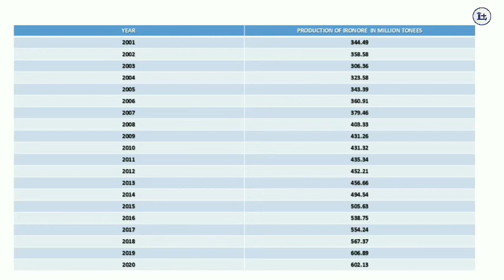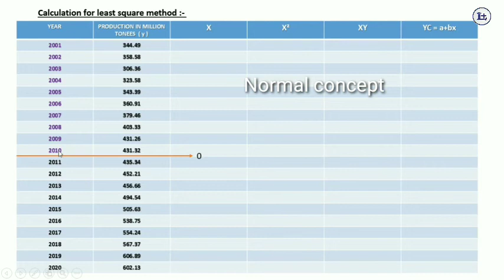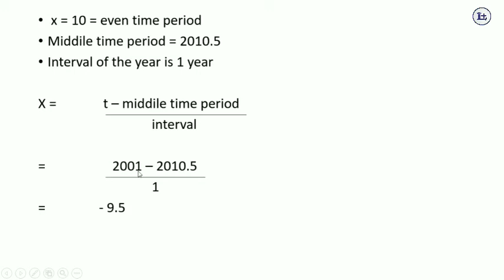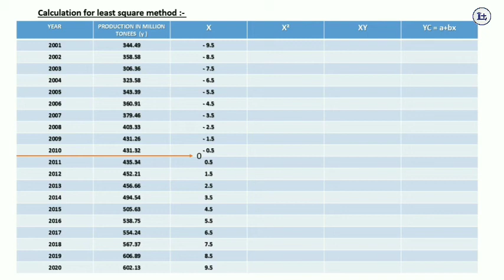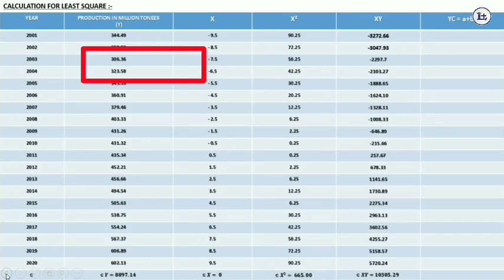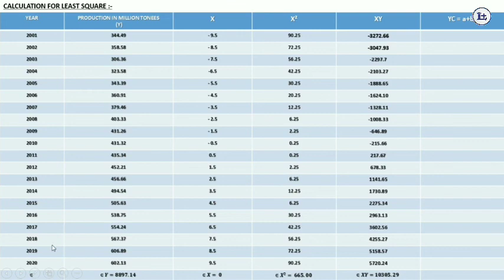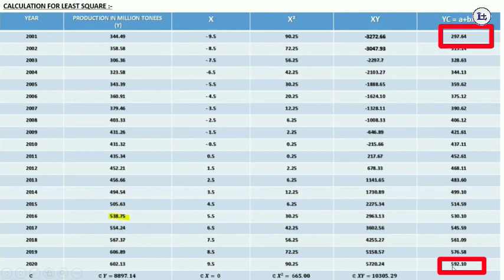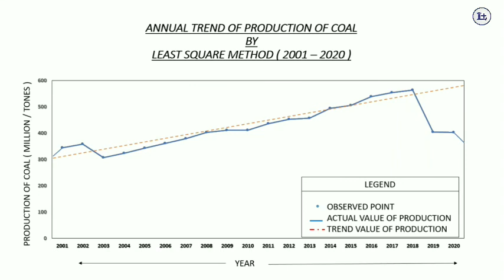TIME SERIES ANALYSIS BY LEAST SQUARE METHOD ।। IN BENGALI